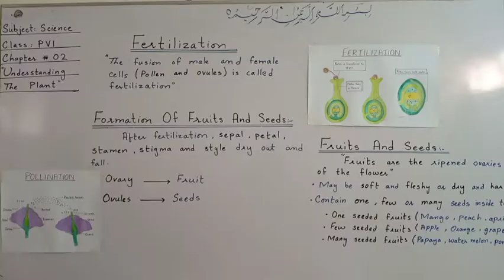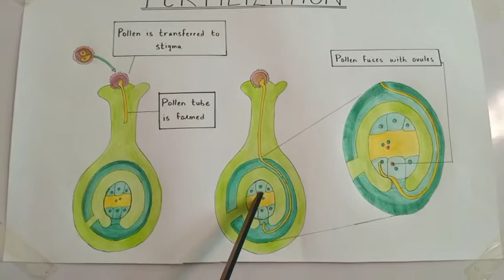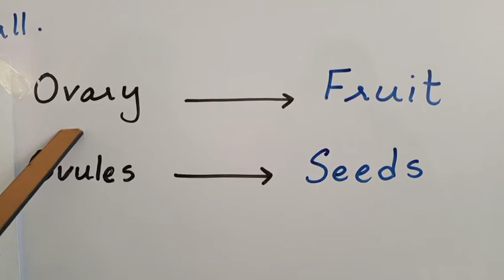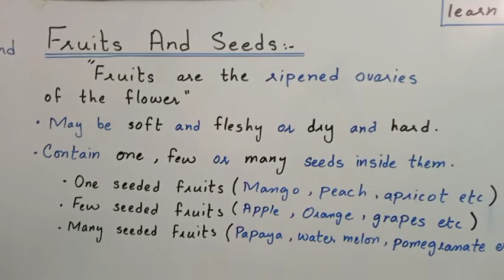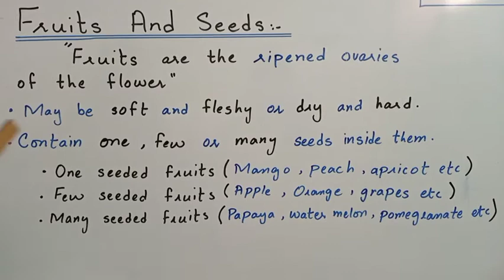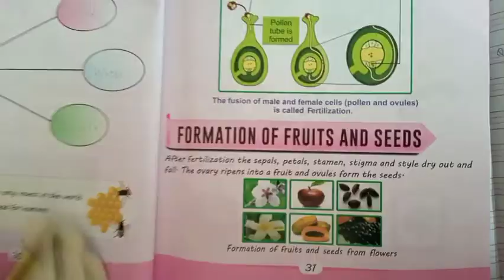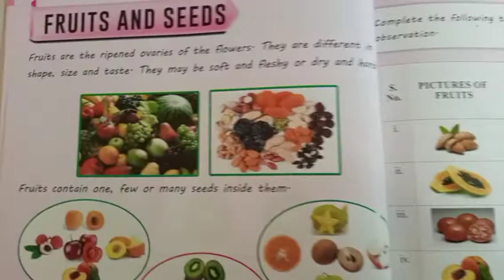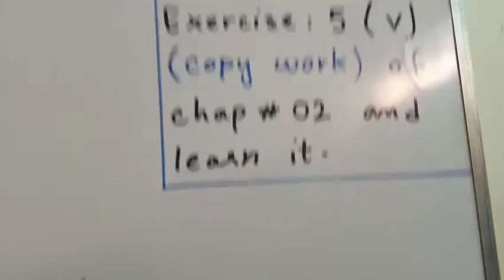PVI Science 2T Chap#2 Topic Fertilization and Formation of Fruits & Seeds Lect#9 Day1